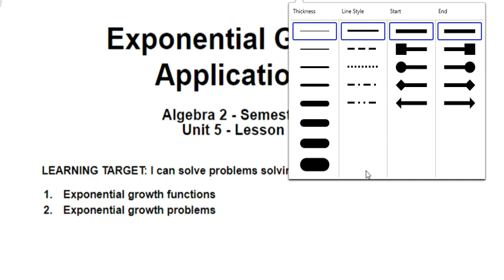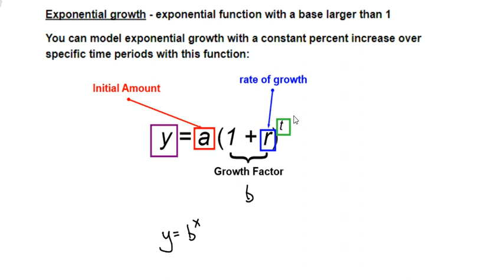Alg2 Sem 2 Unit 5 Lesson 4 Exponential Growth Applications - Intro and General Formula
1 of 4 - Exponential growth is a real thing and can be used to model growth in population, wildfires, pandemics, and compound interest, among other things. We will discuss the general formula we use for this and break it down into it's component parts.